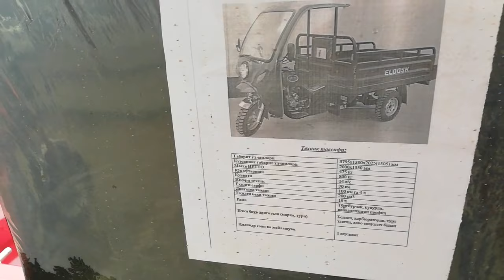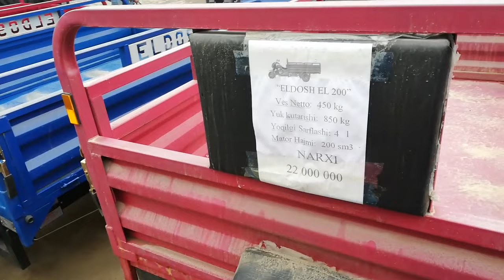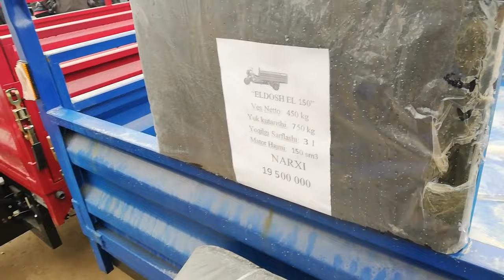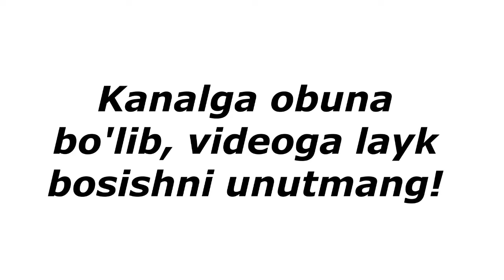Муравей ЮК, Грузовой Мотоцикил! Мотороллер Трицикл Нархлари 2021...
LOCHIN MOTOTSIKL NARXLARI
ЛОЧИН МОТОЦИКИЛ НАРХЛАРИ

Assalomu Aleykum!
Hurmatli Jahongir UZ kanalini ko'rib,kuzatib,kommentda o'z fikrini yozib qoldiradigan aziz ortolar!